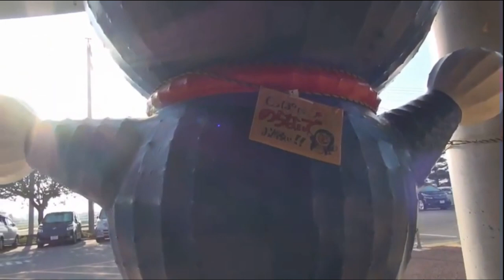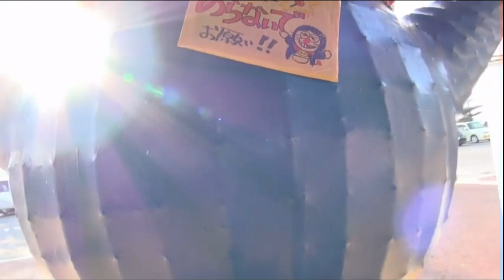【長野県・安曇野市】ドラえもん立像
安曇野市
道の駅アルプス　ほりがねの里

正面に鎮座する気合の入った張りぼてドラちゃん。

転倒防止のため首にロープをかけられて、可哀そうといえばかわいそう。

ひげが一本一本立体的に造形されていて、口の中には舌と思わしきふくらみも。

ちょとやそっとでは壊れない。反対に作れない。

今日も元気にのび太くんの帰りを待ってます。